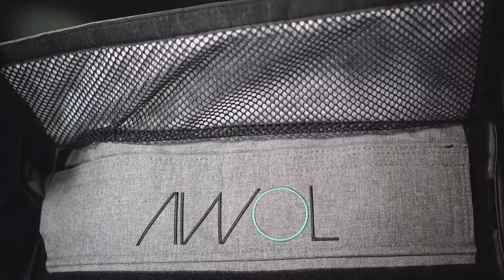AWOL Backpack Feature Overview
AWOL, or All Weather Odor Lock, has earned your trust by providing safe and smell proof transportation for your product time and again. Now let us earn your business with NEW DESIGNS and COLORS!

 The new ''DAILY'' bag designs include duffles, messengers, square cargos, and backpacks, and come in a variety of fabrics including quilted, ripstop, and ballistics nylon. You have spoken, and AWOL listened. ''DAILY'' bags will now be offered in Gray, Blue, and Brown! Smell proof has never looked so good, and at DL Wholesale we do it at a price you will certainly love. ALL of our AWOL products are priced to sell. Product Dimensions: 26.25'' x 5'' x 13'' (unfolded).